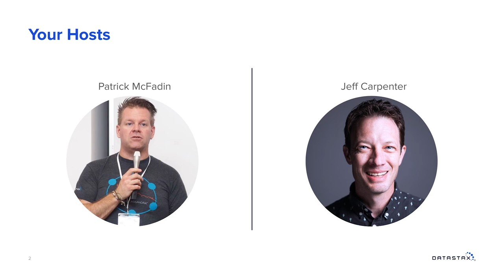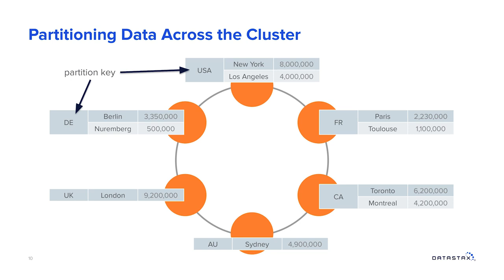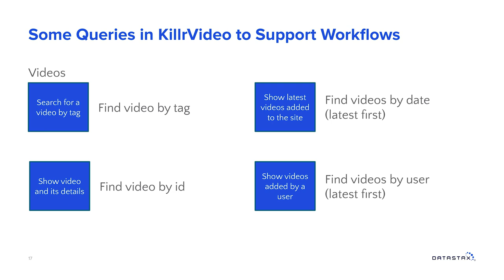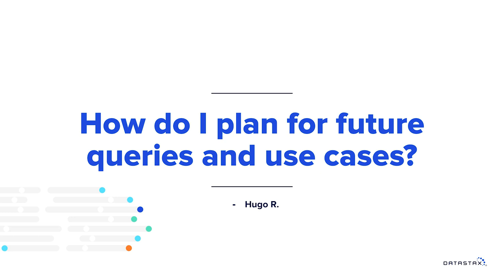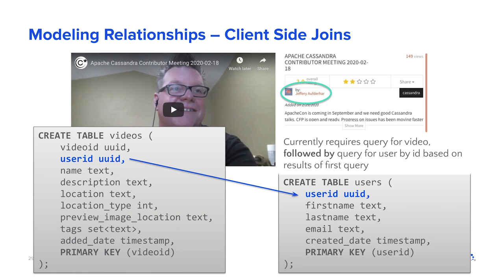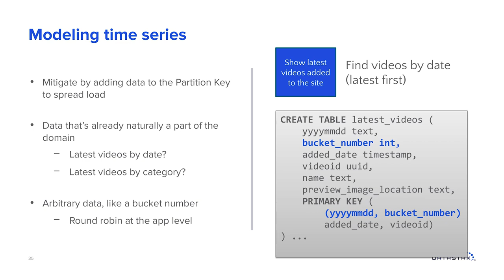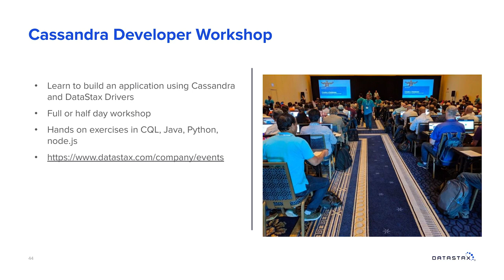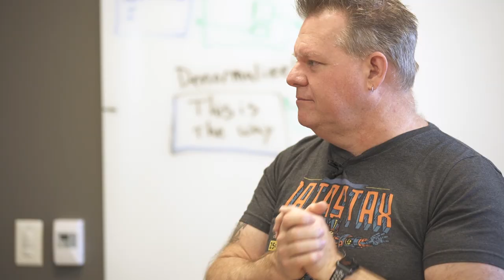How to Create a Cassandra Data Model [Webinar] | DataStax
In this webinar, Patrick McFadin and Jeff Carpenter will develop a Cassandra data model for a real application—step by step.

👉Identify access patterns and analyze the workflows of your application to identify the queries you’ll need
👉Create table designs for each query, including how to select the right primary key
👉Write the schema using the Cassandra Query Language (CQL)
👉Evaluate data models to make sure they’ll continue to perform well as your system grows

About DataStax:

DataStax helps companies compete in a rapidly changing world where expectations are high and new innovations happen daily. DataStax is an experienced partner in on-premises, hybrid, and multi-cloud deployments and offers a suite of distributed data management products and cloud services. We make it easy for enterprises to deliver killer apps that crush the competition.

More than 400 of the world’s leading enterprises including Capital One, Cisco, Comcast, Delta Airlines, eBay, Macy’s, McDonald’s, Safeway, Sony, and Walmart use DataStax to build modern applications that can be deployed across any cloud.